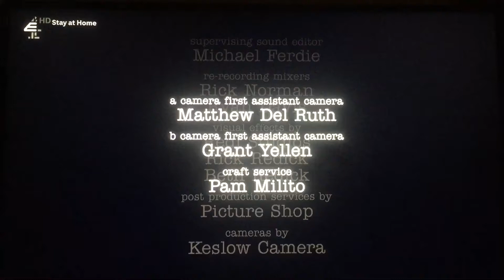Chuck Lorre Productions, #642/Warner Bros. Television (2020)